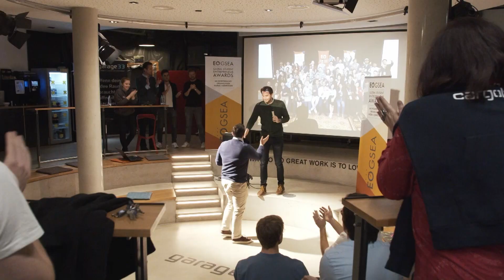Erste Trainingseinheit | Steffen Baumgart im Interview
In kleinen Gruppen sowie mit umfangreichen Hygiene- und Schutzmaßnahmen haben die SCP07-Kicker ihre erste Trainingseinheit nach der Unterbrechung im Zuge der Corona-Pandemie durchgeführt. Die Spieler kamen zeitversetzt im Trainingszentrum an, bezogen als Gruppe jeweils eine eigene Kabine und absolvierten unter Anleitung eines separaten Trainers ihre Übungen. Chef-Trainer Steffen Baumgart erläutert die Einheiten und weiteren Planungen.